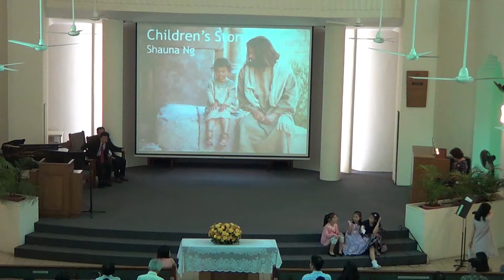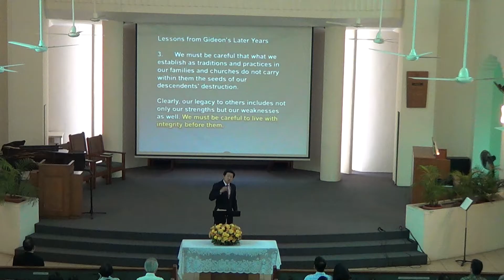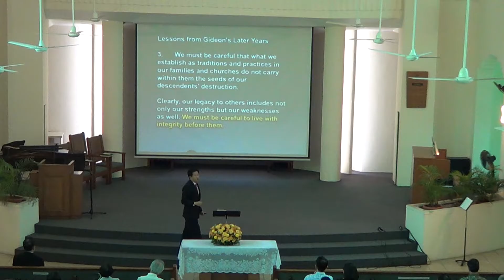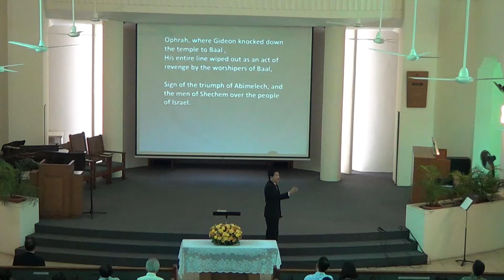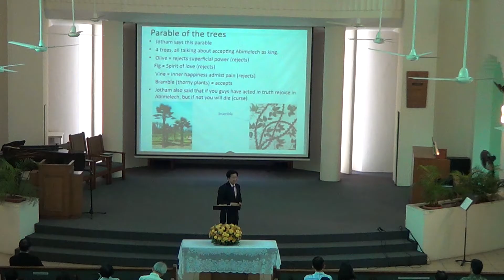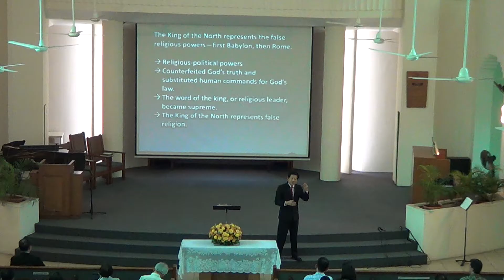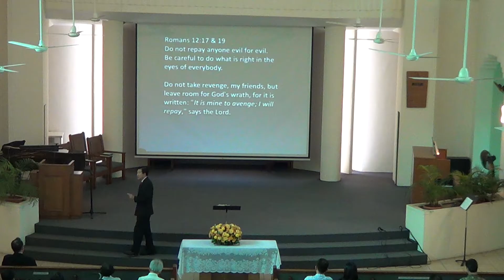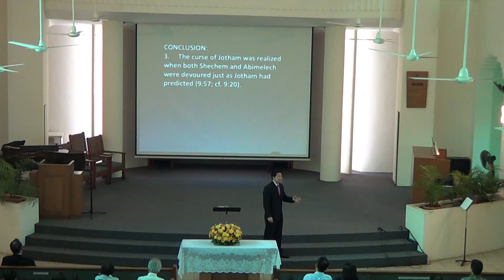BRSDA 20160903 03 September 2016 Balestier Road SDA Church Worship Service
BRSDA 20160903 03 September 2016 Sermon by Pastor Chan "Abimelech Dug His Own Grave" at Balestier Road SDA Church Worship Service. .